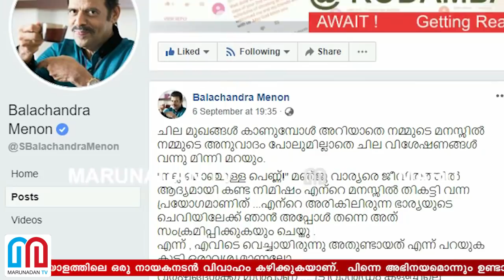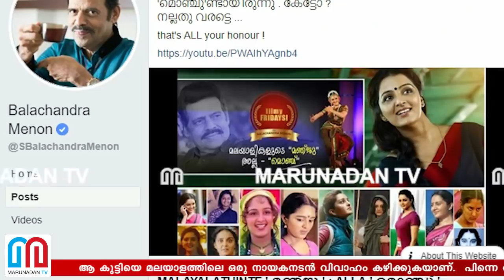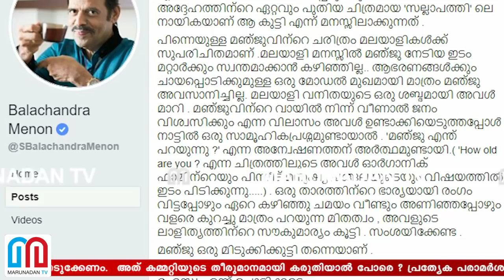മഞ്ജുവാര്യര്‍ എന്ന മൊഞ്ചത്തിയെക്കുറിച്ച് ബാലചന്ദ്രമേനോന്‍... I Balachandra menon about dileep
ആ കുട്ടിയെ മലയാളത്തിലെ ഒരു നായകനടൻ വിവാഹം കഴിക്കുകയാണ്; പിന്നെ അഭിനയമൊന്നും ഉണ്ടാകാൻ സാധ്യതയില്ല; ആ കുട്ടിയുടെ കഴിവിൽ നിങ്ങൾക്കു തൃപ്തിയുണ്ടെങ്കിലതിനുള്ള അംഗീകാരം എന്താണേലും ഇക്കുറി കൊടുക്കേണം; അത് കമ്മറ്റിയുടെ തീരുമാനമായി കരുതിയാൽ പോരെ ? പ്രത്യേക പരാമർശം മഞ്ജുവിന് കിട്ടിയപ്പോൾ എന്തോ ഒരു നല്ല കർമത്തിനു കൂട്ടു നിന്ന സുഖം എന്റെ മനസ്സിനും! മഞ്ജുവാര്യർക്ക് ദേശീയ അവാർഡ് കിട്ടിയതിന് പിന്നിലും ദിലീപ് ഇഫക്ട്: ബാലചന്ദ്രമേനോൻ സത്യം പറയുമ്പോൾ